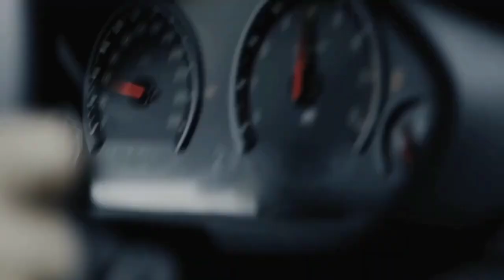Emin Nilsen - Feel The Fire | Night Car Music Mix Summer 2023 🎶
bmw - Wild Super 🎭 🤎 Night Car Music Mix Summer 2023 🔥 JAZZ BLUES 🎶

Night Car Music Mix Summer 2023 🎧BASS BOOSTED 🔥 SONGS FOR CAR 🔥 CAR BASS MUSIC 2022 🔥 BMW Series 🔥

BASS BOOSTED 🔥 SONGS FOR CAR 🔥 CAR BASS MUSIC 2022 🔥 BEST EDM, BOUNCE, ELECTRO HOUSE

BASS BOOSTED MUSIC MIX 2023 🔥 CAR BASS MUSIC 2023 🔈 BEST EDM, BOUNCE, ELECTRO HOUSE OF POPULAR SONG, JAZZ BLUES...

Car Music Mix Summer 2023 | Feeling Me Mix 🎶 Best Car Music's - New Remix | Deep Music | House Music Mix's 🎶🎶

Car Music Mix:

BASS BOOSTED SONGS 2023 🔥 CAR MUSIC MIX 2023 🔥 BEST REMIXES OF EDM BASS BOOSTED

Welcome to the channel Night Car Music - Bass Music : ⚡ I create Night Car Music Mix | BASS BOOSTED videos with CAR and MUSIC of BASS BOOTED SONGS,EDM,BOUNCE, JAZZ BLUES,  ELECTRO HOUSE for your CAR and more that help you to get relaxed. . ⚡

♦ ✉ We will give you appropriate credits or remove the video if you request it.

We are a team of enthusiastic developers and entrepreneurs who decided to convert their common experience. We hope you’ll like it as much as we do and have a great shopping experience here. Our prime goal is to create a shop in which you can easily find whatever product you need. 😎😎👌👌